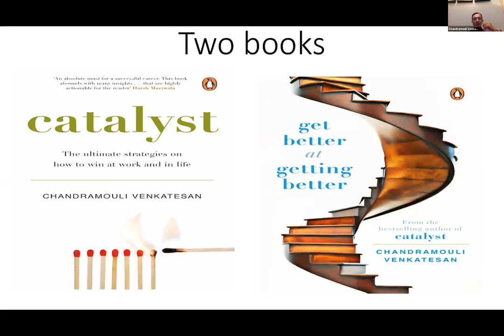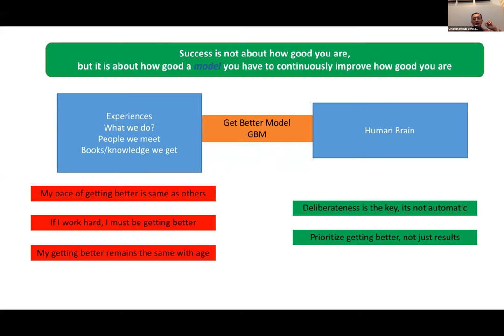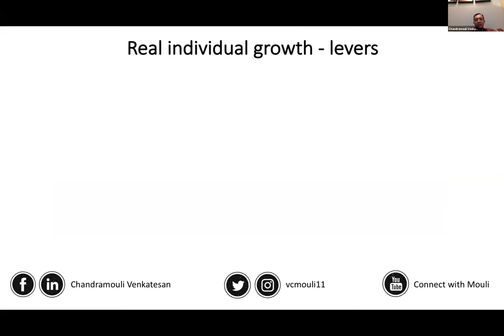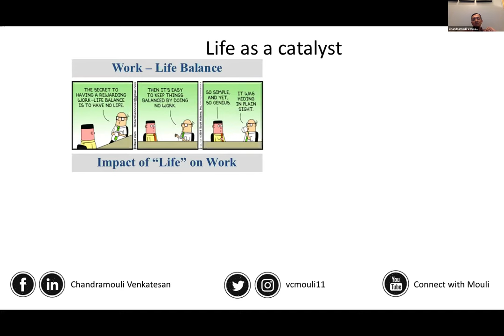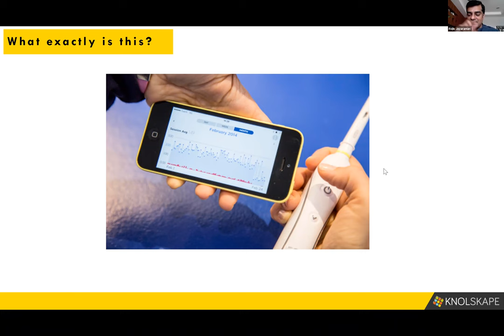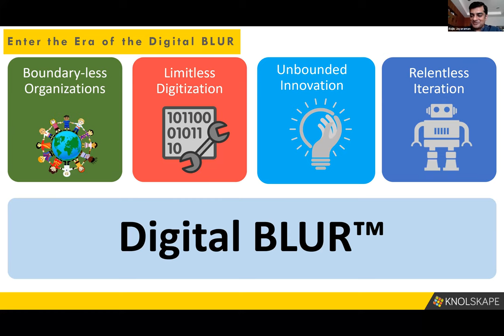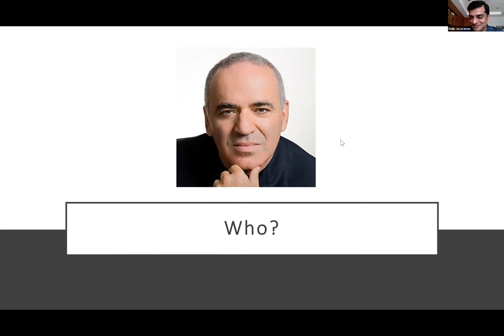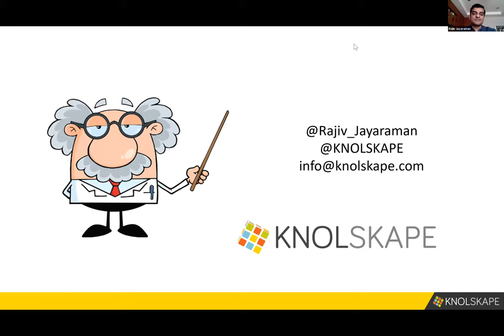Webinar – Success in Careers and the Realities of the Digital Era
About the Webinar: In this exclusive webinar on succeeding at work and in life from Chandramouli Venkatesan’s books Catalyst and Get Better at Getting Better. Founder & CEO of KNOLSKAPE Rajiv Jayaraman will highlight implications of the digital age on careers today, with lessons from his book Clearing the DigitalBLUR.

To know more about this, you can check webinar summary